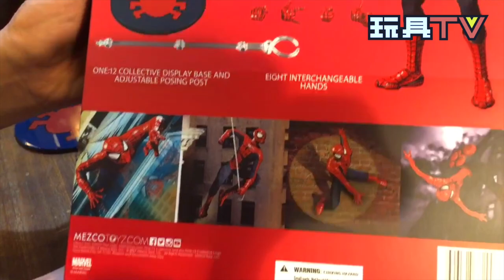ToysTV S5 EP2 P3「爆玩具」Mezco Toyz One:12 Spider-Man Unbox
Program host: Bryan, Ray, Vicky, Joe, Curtis, Dick, Walker